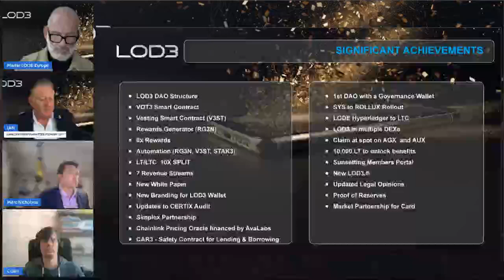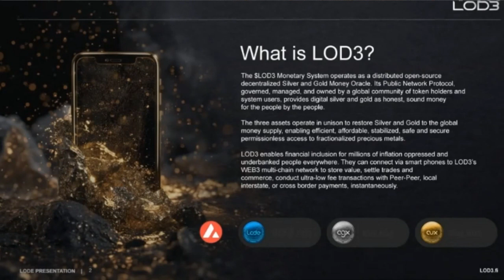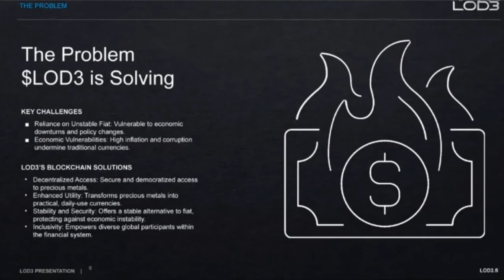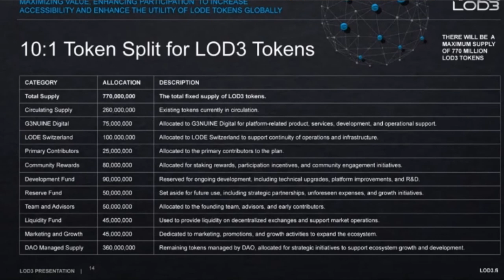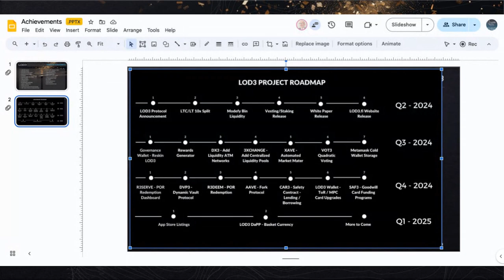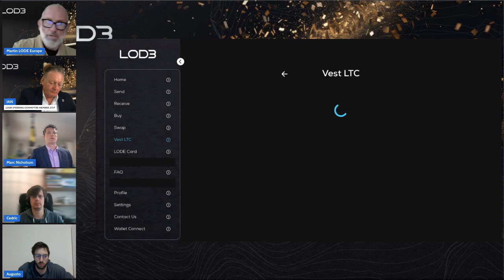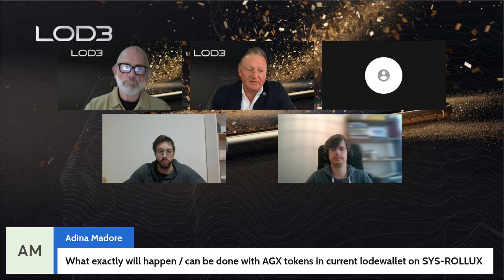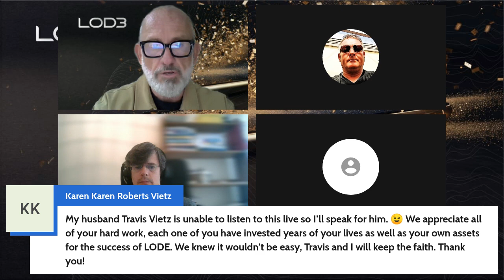LODE3 Protocol Presentation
June 21, 2024, marks the beginning of the Future for LODE and the upgrade to the new LOD3 DeFi Utility Protocols and the $LOD3 Token.

The $LOD3 Monetary System operates as a Public Network Protocol, governed, managed, and owned by a global community of token holders and system users.

The mandate of the community was always to develop a decentralized ecosystem that would restore silver and gold to the people. Further to the mandate was that the community would govern the token infrastructure ensuring that no one person would own the ecosystem.

Everyone who contributes to maintaining the DAO's network efficiency will be eligible to earn rewards generated from seven different economic streams.